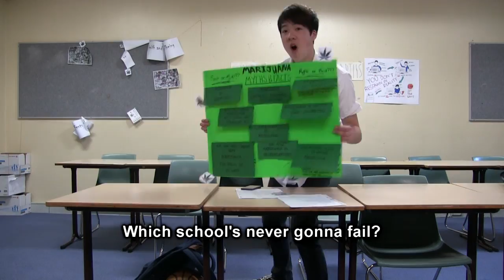Band 6 - F.S.H.S.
Fort Street High School